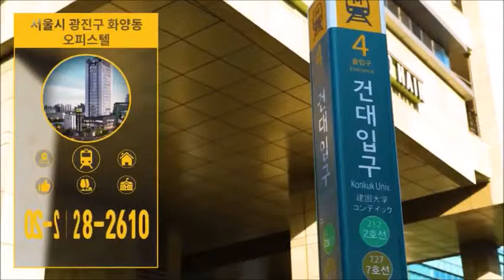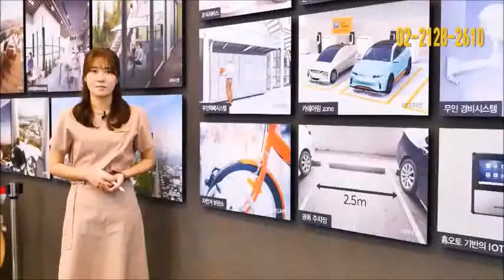R토마토TV방송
건대 세종대 바로앞! 복층형오피스텔 로얄층 상담가능 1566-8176